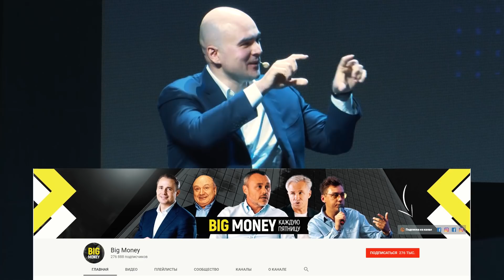РЫБАКОВ, ЧЕРНЯК, ПРОКОПЕНЯ. Кто кого?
Почти как в анекдоте - собрались москаль, хохол и бульбаш. Это я про себя, Евгения Черняка и Виктора Прокопеню. Хотите знать завязку и развязку этой истории? Смотрите до конца.

Про что видео:

- бизнес в Беларуси, России, Украине
- зачем бизнесу говорить с властью (спойлер - не за чем)
- почему Черняк хвалил белорусскую экономику
- как воспитывают своих детей те, кто все время занят
- зачем нам всем инстаграм и ютуб

P.S. В этот раз Евгений Черняк про маржу не спрашивал

Но ты все равно следи за ним в инстаграме